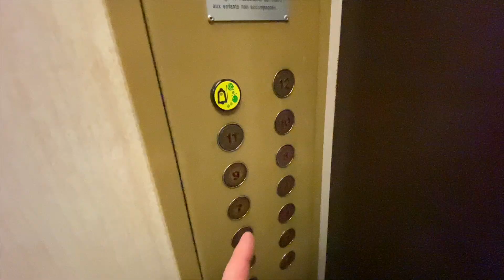VLOG LYON 2EME PARTIE